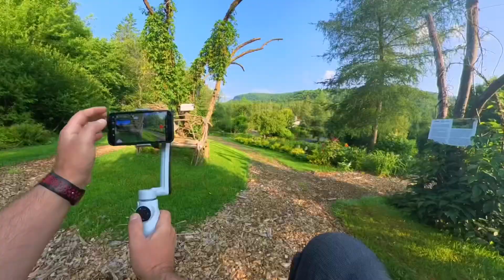Le Jardin de François floraison Juillet 2023 Ville de Saint-Sauveur